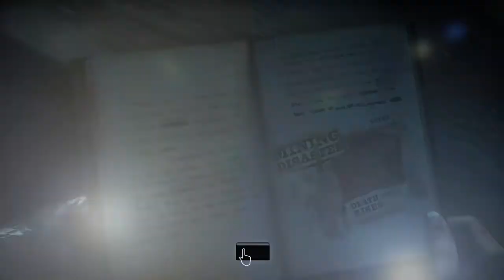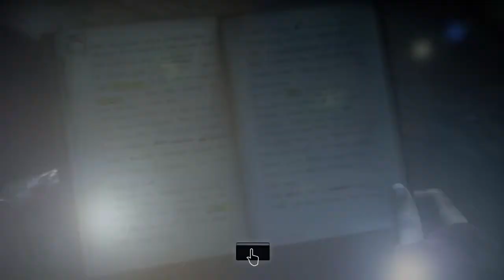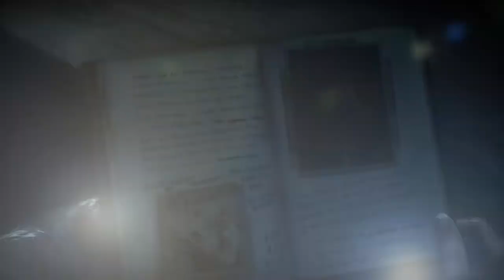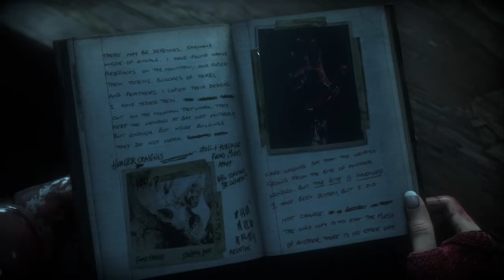Until Dawn | Part 14 | Once Bitten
What happens when bit by a Wendigo. Do you crave flesh? Do you become one of them? Or maybe nothing at all?